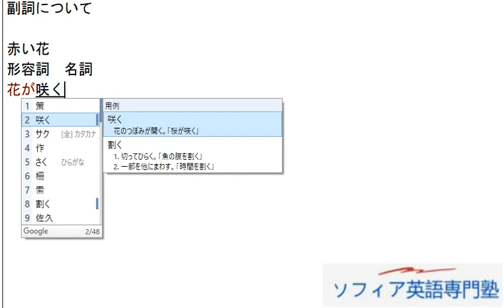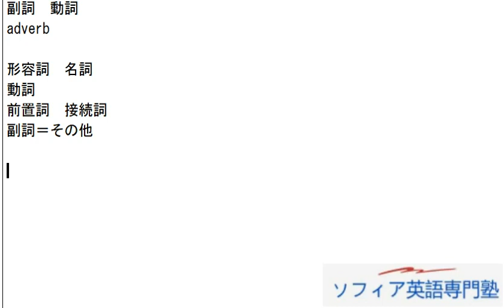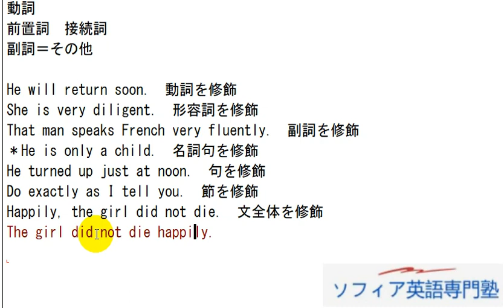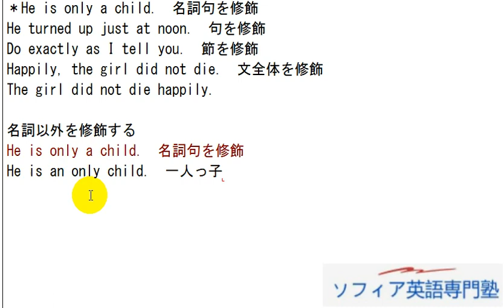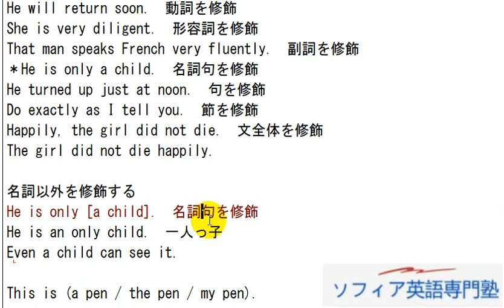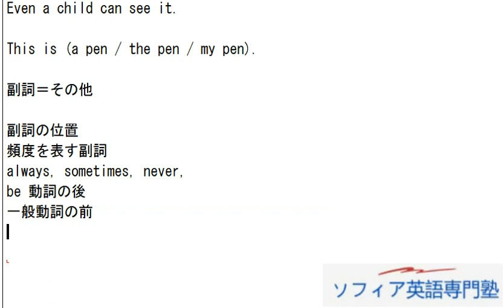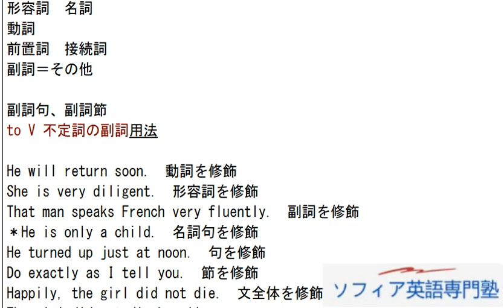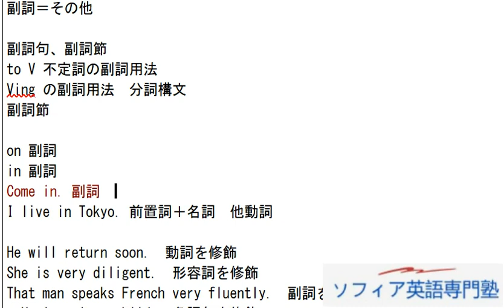Aha! 副詞とは、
■ソファイ英語専門塾 オンラインライブ授業、全国、どこからでも入塾できます。